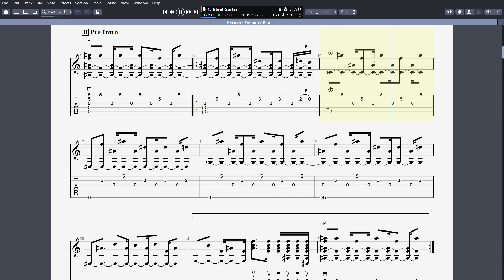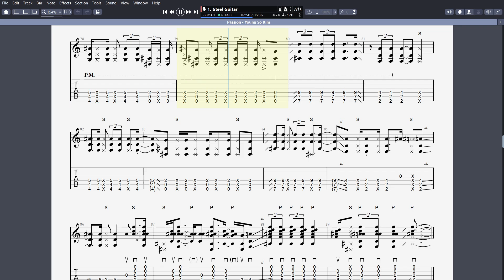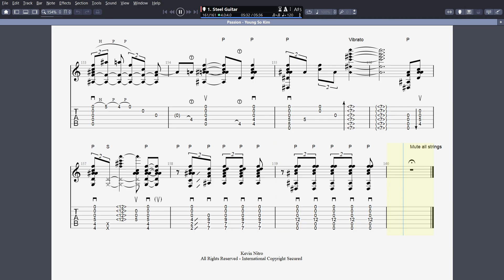Passion V2 - Young So Kim [TAB]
Tuning: C G D G A D

SECTIONS:
0:00 : A Pre-Intro
0:27 : B Pre-Intro
1:02 : Intro
1:33 : A Verse
2:05 : B Verse
2:30 : C Verse
2:40 : Pre-Chorus
3:12 : A Chorus
3:28 : B Chorus
3:49 : Bridge
4:23 : B Chorus
4:40 : C Chorus
4:57 : Pre-Outro
5:03 : Outro

CHANGELOG (V2):
- Change mistab in Pre-Chorus section 2:40